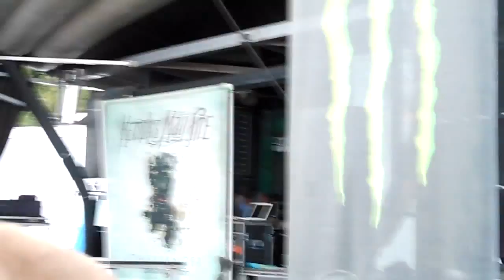Memphis May Fire - Without Walls(Intro)/The Sinner - Warped Tour 2012 - Pittsburgh, PA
Memphis May Fire performing Without Walls and The Sinner at the Vans Warped Tour 2012 in Burgettstown/Pittsburgh, PA on 7/12/12